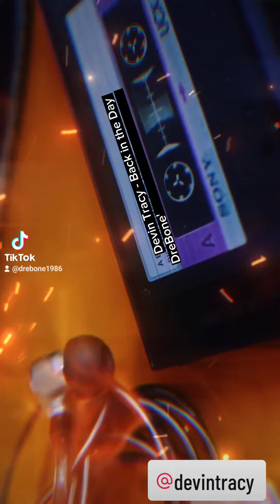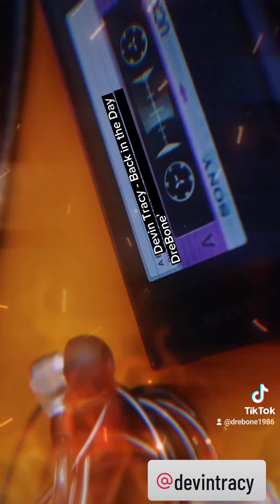Devin Tracy - Back in the Day 🔥🔥🔥🔥🔥🔥 FULL